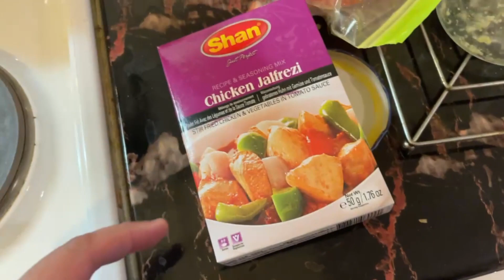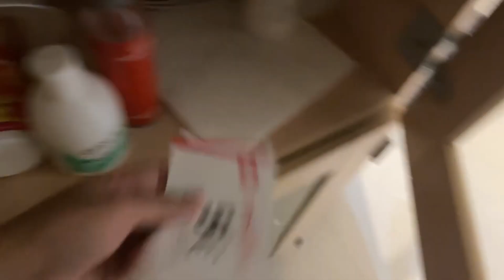how to get my google adsense pin°| sharing experience | kia kia masley huwe